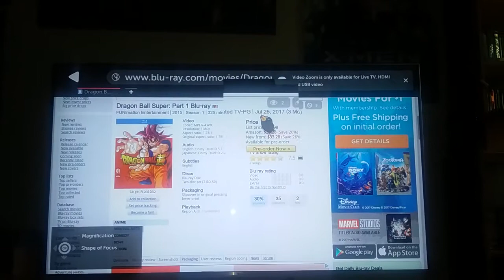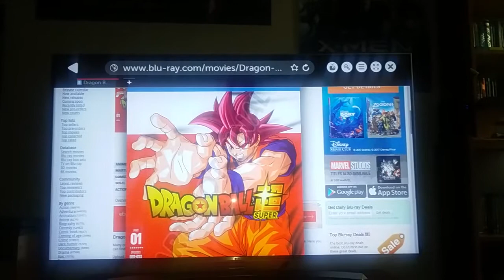Dragon Ball Super bluray release date USA Season 1 Part 1 July 2017